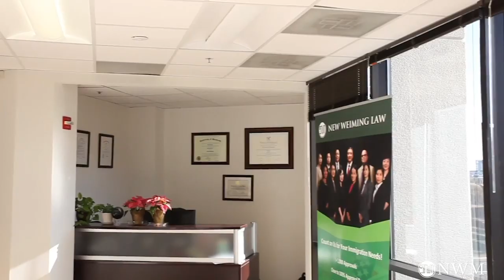【无RFE获批】2020年1月绿卡面试亲身经历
更新：这个I-485面试完成以后，申请人在2020年4月已经获得了I-485批准和移民局邮寄的绿卡。没有被要求补充其他材料。

7925 JONES BRANCH DRIVE SUITE 5150, TYSONS, VA, 22102